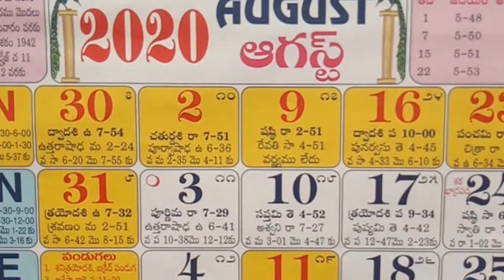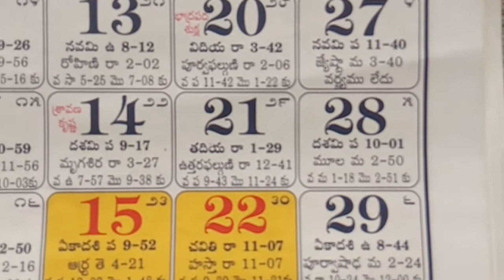August calendar festivals 2020 | August Telugu Calendar Panchangam Holidays | August Important days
more links

వేదాంగాలలో ఒకటైన జ్యోతిషశాస్త్రం ప్రకారం పండుగలు పంచాంగం మరియు ముహూర్తాలకు ముఖ్యమైన ప్రాముఖ్యత ఉంది.
పంచాంగం అనేది లేకుండా హిందూ మతంలో ఏ ఒక పండుగను ఊహించలేము
సంవత్సరంలో హిందూమతం వివిధ పండుగలు జరుగుతాయి. ప్రతి పండుగ ఒక నిర్దిష్ట దేవుడు లేదా దేవతతో సంబంధం కలిగి ఉంటుంది.
తెలుగు పంచాంగంపేజీలో వివిధ ఉత్సవాలు, ఉపవాసాలు, పంచాంగములు మరియు వాటి ముహుర్తములు మొదలైనవాటిని సులువుగా తెలుసుకొనవచ్చును.
August 2020 hindu telugu panchangam calendar festivals.
Telugu calendar monthly events and important days.
Telugu monthly calendar festival details.
Telangana Indian hindu telugu monthly calendar specials.
2020 telugu calendar festivals,
2020 telugu panchangam festivals,
august 2020 telugu panchagam,
august 2020 telugu calendar festivals,
august 2020 calendar panchang festivals,
august 2020 telugu panchagam festivals,
august 2020 telugu calendar telangana,
august 2020 calendar telugu panchangam,
august 2020 telangana telugu calendar,
august 2020 calendar with holidays,
august 2020 panchangam with festivals,